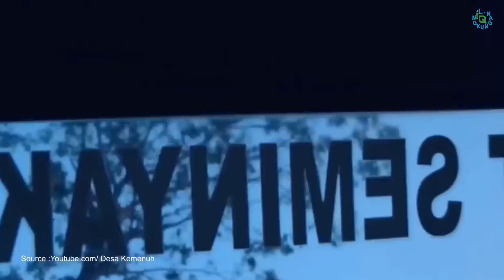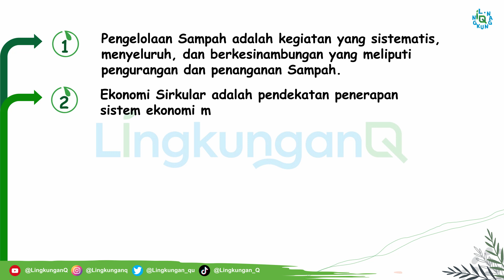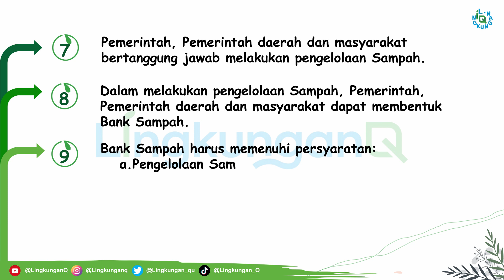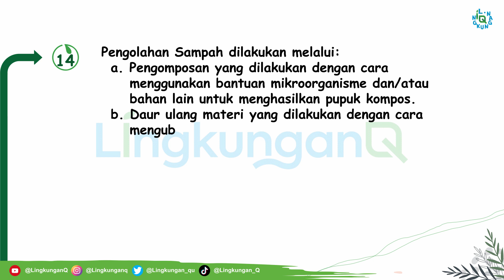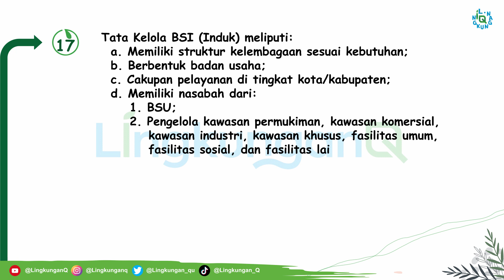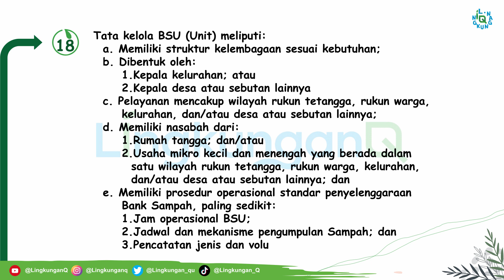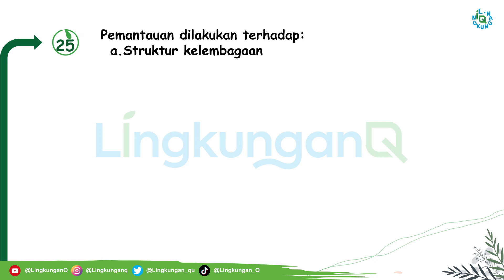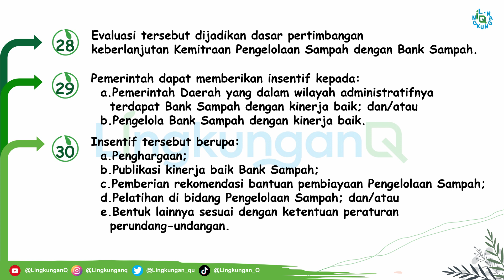Peraturan Menteri KLHK Tentang Bank Sampah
Platform kami memberi edukasi bahwa isu lingkungan bisa diatasi dengan P4 (Public, Private, and People Partnerships).